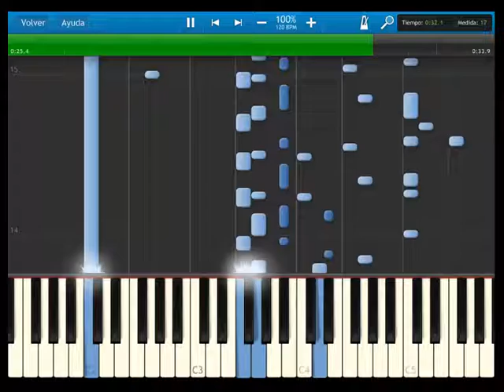Fire Emblem 12 heroes of light and shadow - OST 040 The Sacred Light - synthesia